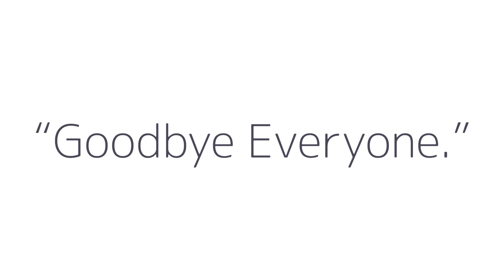Goodbye Everyone | OMORI ANIMATIC | (discontinued)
OMORI
OMORI ANIMATIC

Discontinued due to lack of motivation
I’d like to start posting speedpaints

Feel free to continue this animatic

Game: OMORI
Song: “Goodbye Everyone” by Siinamota/PowaPowaP